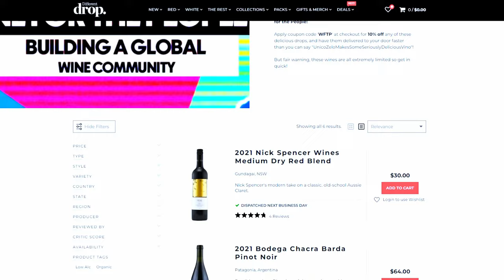We Blind Tasted The World's Most Obscure Wines. | Blind Wine Reviews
On this episode of Blind Wine Reviews the fellas are dropped into an incredible line-up provided by our friends at DIFFERENT DROP!

Want To Send In Some Wine For Review? (Our Address) :
24 Victoria St, Gumeracha SA 5233

TIMESTAMPS
00:00 - Introduction!
01:33 - Wine #1: 2020 Mersel Leb Nat Gold
02:34 - Wine #2: 2020 Grace Wine Grace Koshu
03:33 - Wine #3: 2018 Jakab Padi-Hegy Furmint
04:24 - Wine #4: 2021 Bodega Chacra Barda Pinot Noir
05:12 - Wine #5: 2020 Gabernik 23 Zweigelt
06:05 - Wine #6: 2021 Nick Spencer Wines Medium Dry Red Blend
07:03 - Group Chat!
15:21 - Wine Of The Week!

BUY THE WINES:
Wine #1 - 2020 Mersel Leb Nat Gold

Wine #6 - 2021 Nick Spencer Wines Medium Dry Red Blend